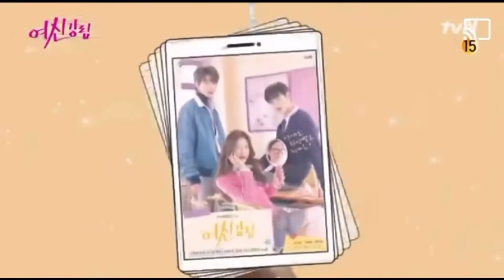True beauty| Behind the scene (Episode 15-16)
Truebeauty Behindthescene Chae eun-woo#HwangInyeop#MoonGaYoung